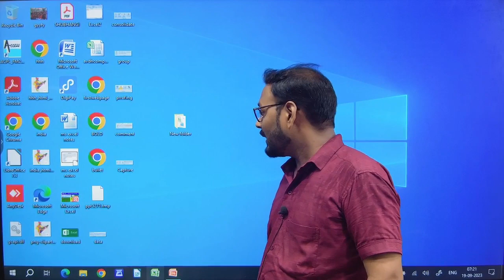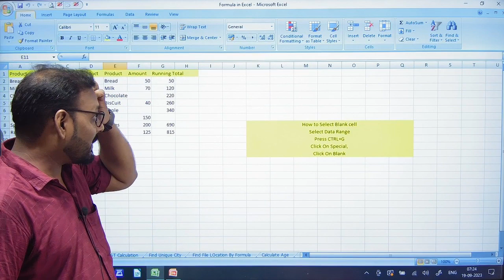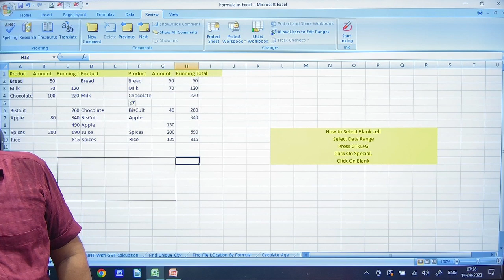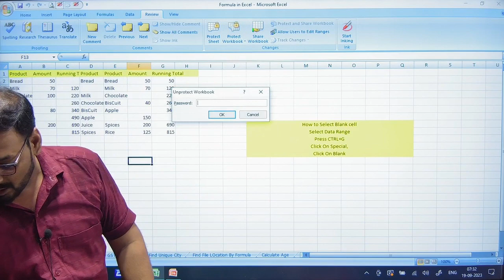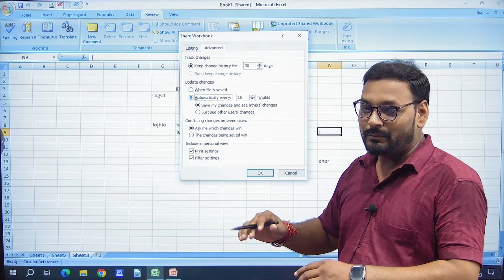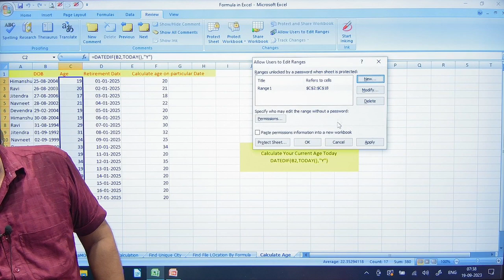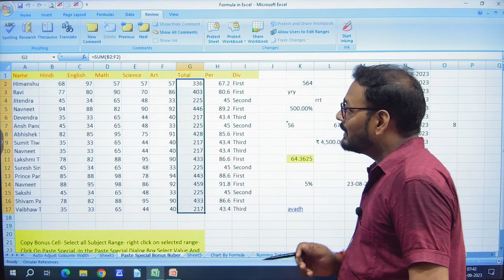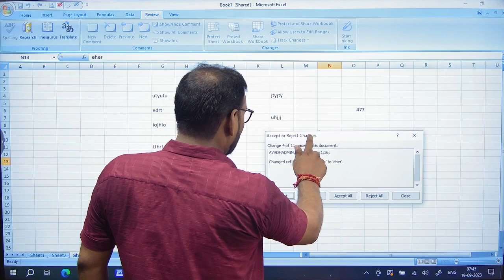Ms Excel Review Tab | Excel Review Tab Protect sheet | Ms Excel Review Tab Protect Workbook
नमस्कार दोस्तों, स्वागत है आप सभी का हमारे यूट्यूब चैनल  @avadhcomputergyan  में । आप हमारे इस चैनल के माध्यम से कंप्युटर के विभिन्न कोर्स निःशुल्क कर सकते हैं।